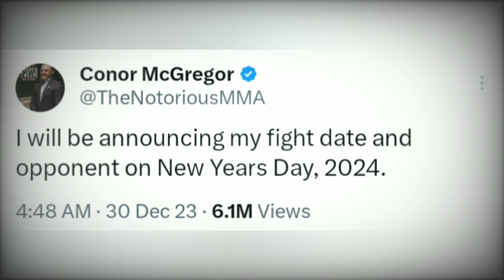Manny Pacquiao vs Floyd Mayweather In RIZIN